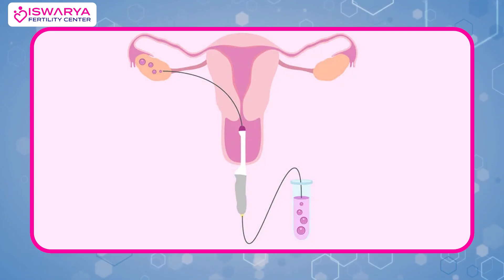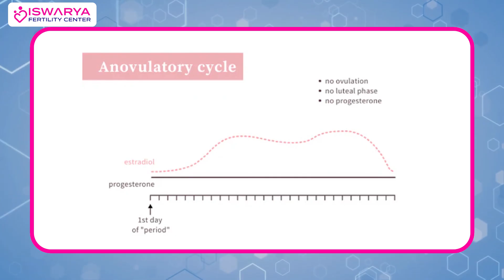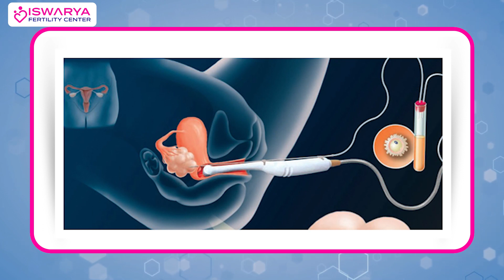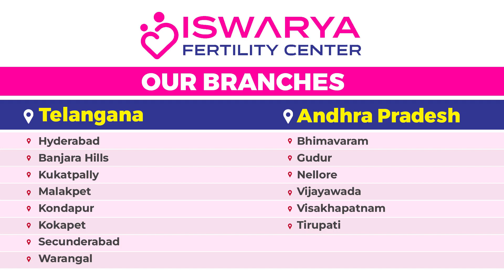IVF Success Rate and Egg Quality | Fertility Facts Explained | Dr. Alekya Goud | Iswarya Fertility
IVF Success Rate and Egg Quality | Fertility Facts Explained | Dr. Alekya Goud | Iswarya Fertility Center

Did you know that IVF success rate highly depends on egg quality? In this video, we explain the strong connection between egg quality and IVF outcomes. Poor egg quality can reduce embryo development and pregnancy chances, while healthy eggs increase IVF success rates. You’ll learn about factors that affect egg quality such as age, lifestyle, and health conditions, along with expert fertility tips to improve egg health naturally. This video also covers IVF treatment insights, success rate improvements, and fertility guidance for couples planning IVF.

Iswarya Fertility Centers are among the leading IVF and fertility hospitals in India, offering world-class services for couples looking to start or grow their families. With a team of experienced fertility specialists, state-of-the-art technology, and compassionate care, Iswarya Fertility Centers provide personalized treatment plans tailored to each individual's needs. From IVF and IUI to advanced fertility treatments and counseling, the center ensures a holistic approach to fertility, helping countless couples fulfill their dreams of parenthood. Trusted for their expertise, Iswarya Fertility Centers stand as a beacon of hope for those facing fertility challenges in India.